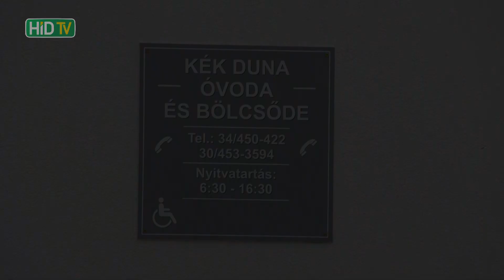Átadták a dunaalmási bölcsődét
Átadták a dunaalmási minibölcsődét Neszmélyen. A Kék Duna Óvoda és Bölcsőde új részlegét a régi gyógyszertárból alakították ki. A beruházás a TOP keretében valósult meg mintegy 151 millió forintból.